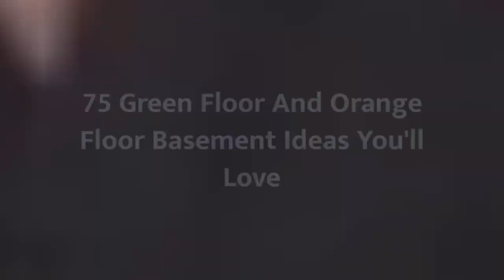75 Green Floor And Orange Floor Basement Design Ideas You'll Love ♡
0:00:00 - Intro
0:00:12 - Green Floor And Orange Floor Basement Design Ideas You'll Love: Inspirations 1 to 25
0:03:03 - Green Floor And Orange Floor Basement Design Ideas You'll Love: Inspirations 26 to 50
0:06:07 - Green Floor And Orange Floor Basement Design Ideas You'll Love: Inspirations 51 to 75